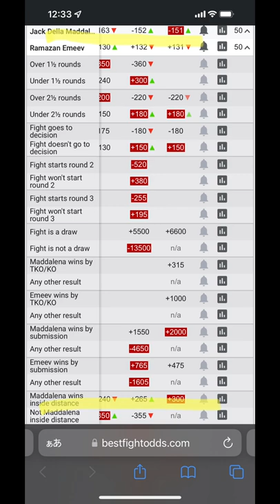JACK DELLA MADDALENA vs RAMAZAN EMEEV prediction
The video’s basically in vertical mode so you can see some props at the end. Like, sub, and comment your thoughts on the fight!